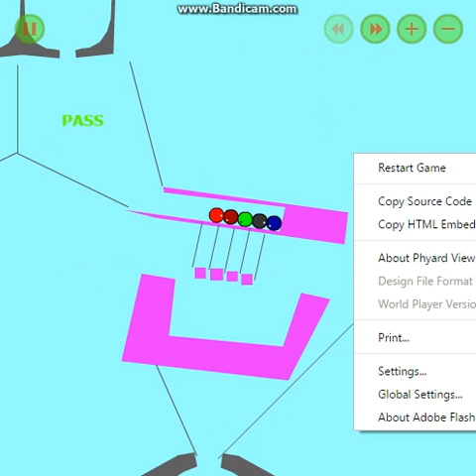marble race part 2